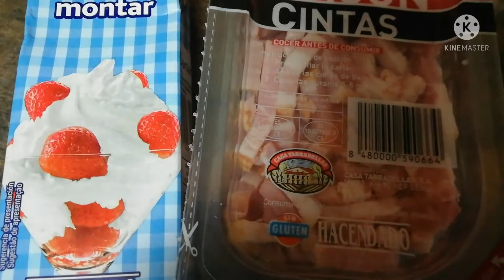Baked Macaroni and Cheese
Baked Macaroni and Cheese recipe || my own version
Ingredients:

Macaroni
Ground beef
Bacon
onion
cheese
cream milk o nata
tomato sauce
brown sugar
knorr cubes
salt
black pepper
olive oil